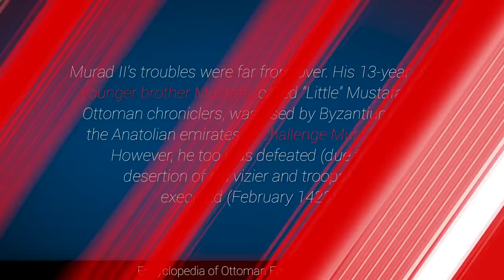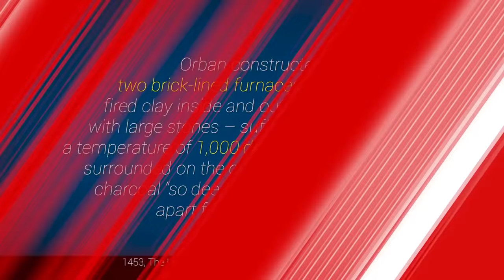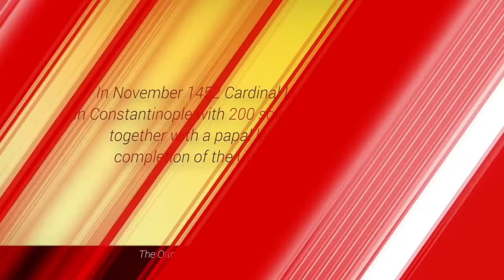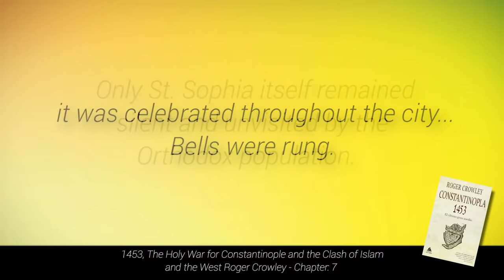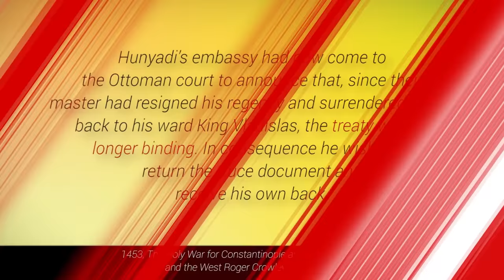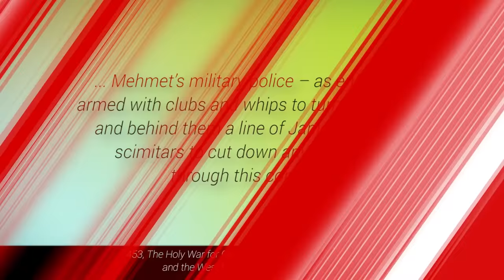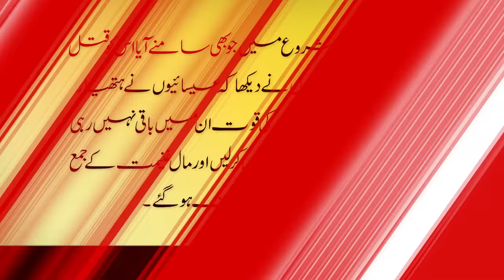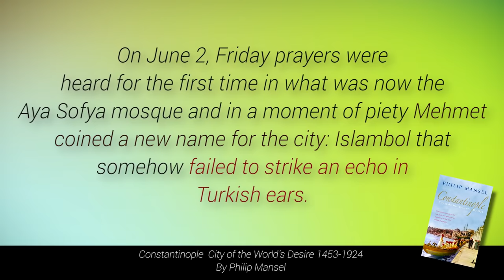Conquest of Constantinople by Sultan Mehmed II Fateh | Fall of Constantinople | Faisal Warraich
00:00 Episode 1
18:31 Episode 2
41:24 Episode 3
1:08:58 Episode 5